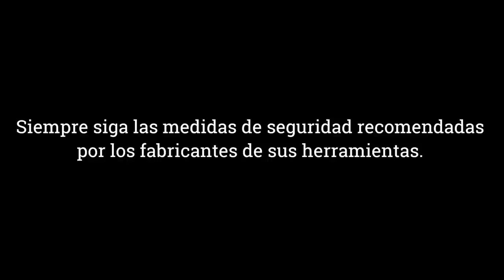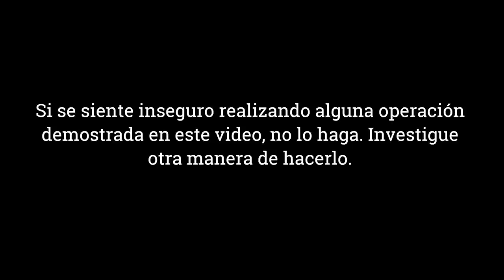Cómo pegar tableros angostos con caras combinadas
En este video vemos cómo pegar un tablero angosto con las caras combinadas (bookmatched).